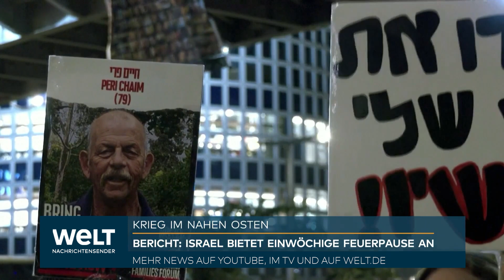KRIEG IN NAHOST: Neuer Kampfpausen-Deal? Israel bietet im Gaza-Krieg einwöchige Feuerpause an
KRIEG IN NAHOST: Kampfpause! Israel bietet im Gaza-Krieg einwöchige Feuerpause an

In die Bemühungen um eine neue Waffenruhe im Krieg zwischen Israel und der radikal-islamischen Hamas kommt offenbar Bewegung. Hamas-Chef Ismail Hanijeh reiste am Mittwoch nach Ägypten, das als einer der Vermittler zwischen den Konfliktparteien auftritt. Ein Insider sagte, es liefen Gespräche, bei denen es um eine mögliche Feuerpause gehe sowie einen weiteren Austausch von Geiseln gegen palästinensische Gefangene. Die Gespräche seien intensiv, ein Durchbruch sei binnen Tagen möglich.

Normalerweise hält sich Hanijeh in Katar auf, das ebenfalls eine Vermittlerrolle hat. Zuletzt war er Anfang November in Ägypten. Anschließend wurde die bislang einzige Vereinbarung für eine zeitlich begrenzte Feuerpause verkündet. Eine Woche lang schwiegen die Waffen weitgehend, während dringend benötigte Hilfsgüter in den Gazastreifen gebracht wurden und die Hamas mehr als 100 der etwa 240 Geiseln freiließ, die sie bei ihrem Massaker im Süden Israels am 7. Oktober genommen hatte. Im Gegenzug entließ Israel zahlreiche palästinensische Gefängnisinsassen.